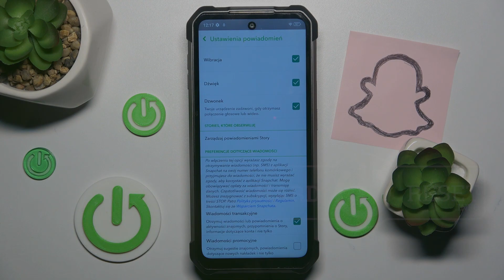Snapchat - Jak włączyć wiadomości transakcyjne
Chcesz dowiedzieć się, jak włączyć wiadomości transakcyjne na swoim Snapchat? Ten film jest dla Ciebie! Pokażemy Ci, jak za pomocą kilku prostych kroków możesz włączyć wiadomości transakcyjne na swoim Snapchat. To jest bardzo przydatne, gdy chcesz otrzymywać powiadomienia o transakcjach na swoim koncie. Więc jeśli chcesz dowiedzieć się, jak włączyć wiadomości transakcyjne na swoim Snapchat, zapraszamy do oglądania!

Jak włączyć wiadomości transakcyjne na Snapchat? Jak otrzymać powiadomienia o transakcjach na Snapchat? Jak włączyć powiadomienia o transakcjach na Snapchat? Jak używać Snapchat do otrzymywania wiadomości transakcyjnych? Jak skonfigurować wiadomości transakcyjne na Snapchat?